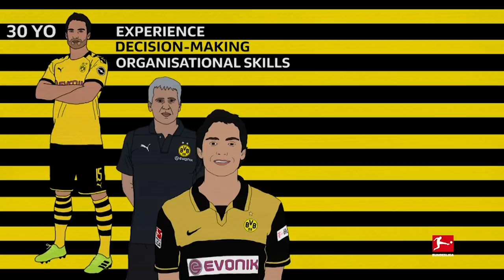The Evolution of Mats Hummels - Powered By Tifo Football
Find out how Mats Hummels evolved in the Bundesliga!

Mats Hummels is a huge name in German football and one of the best defenders in the world. Like all world-class players, Hummels has had to evolve over the course of his glittering career. At FC Bayern München and Borussia Dortmund he’s played under a number of top managers and alongside teammates with different strengths. Together with Tifo Football we take a closer look at the evolution of the World Cup-winning defender. Who would you like us to analyse next?

In 2017, The Official Bundesliga YouTube channel started a collaboration with Tifo Football, whose correspondents unlock the world of tactics and explain how the game works. Enjoy their unique animations and dive deep into the strategies, analysis and great moments of Bundesliga history. and watch out for new collaborations coming up!